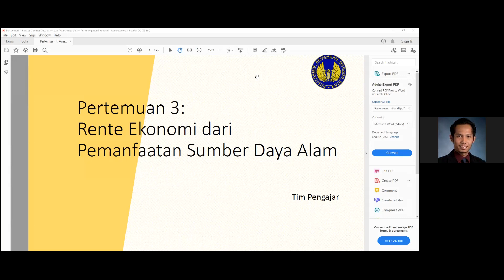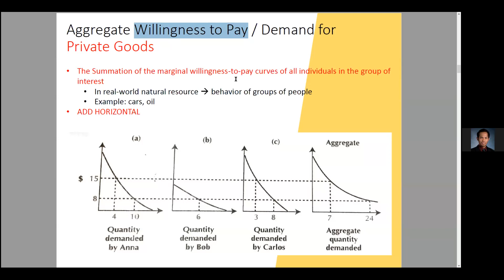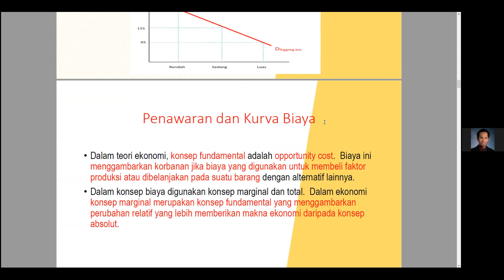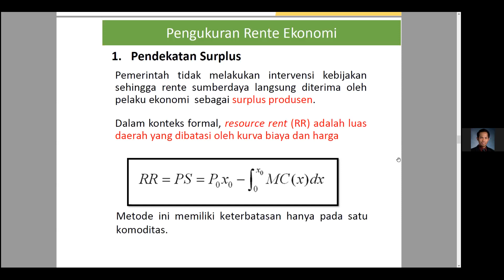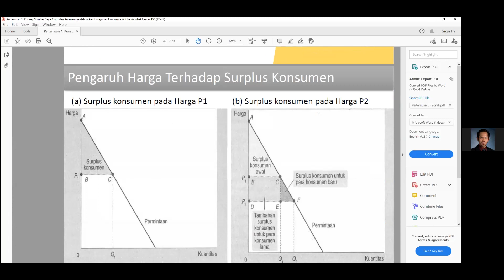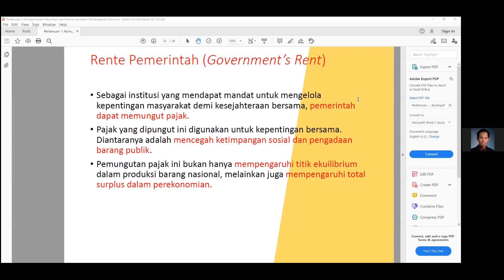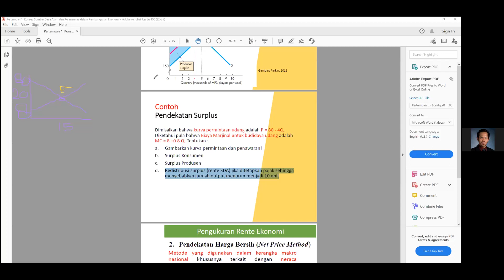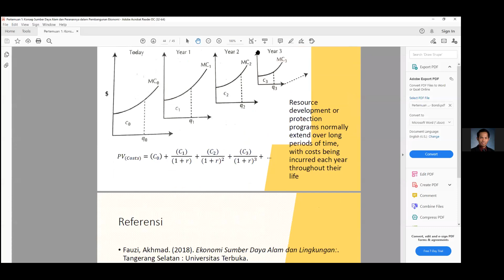ESDA - Pertemuan 3